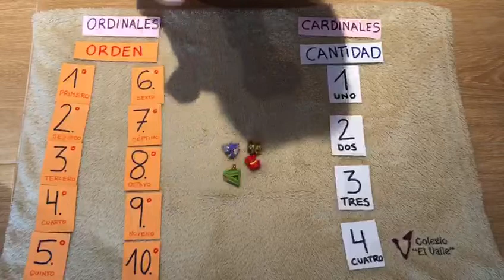SANCHINARRO 1º Ed. Primaria Matemáticas Números ordinales 1ª parte